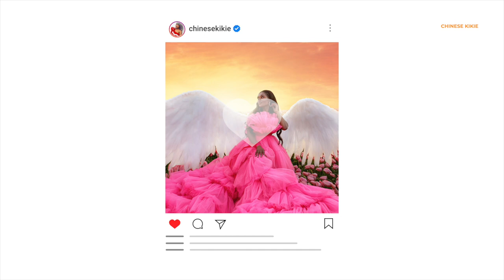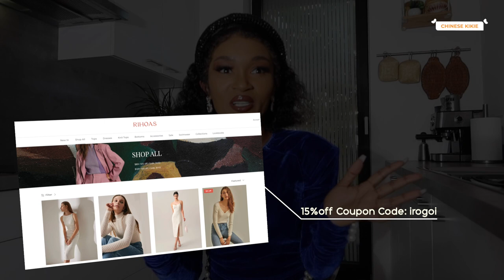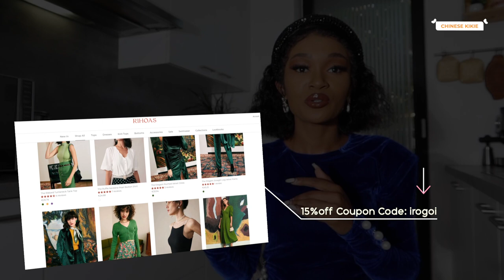French style Parisian try on haul ft Rihoas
Heh darling,
Here’s a french inspired parisian clothing style haul video .